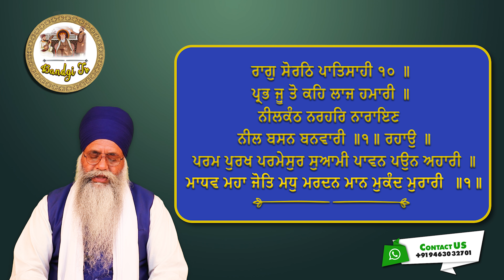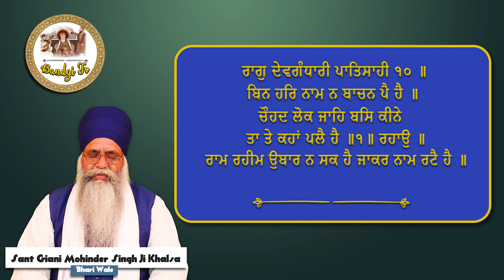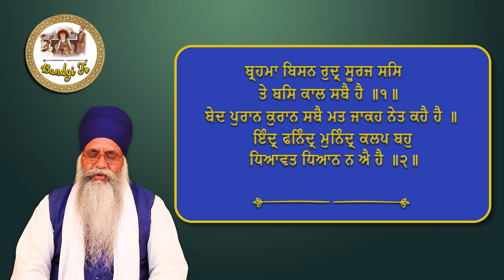Shabad Hazare Patshahi 10 (Path) - Sant Giani Mohinder Singh Ji Khalsa Bhari Wale (Damdami Taksal)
Shabad Hazaray Patshahi Dasvin :- Dasam Bani Path with Gurbani slides (Shabad Hazare Patshahi 10) . (4K Quality)

Within these 10 verses, Guru Gobind Singh ji describes his philosophy and inherent beliefs of Dharam and its perception. Speaking against mindless rituals, and beliefs in many Gods (as opposed to belief in the One), the ballads narrate the greatness of the Almighty. Shabad Hazare Patshahi 10

Path Name :- Shabad Hazare Patshahi 10